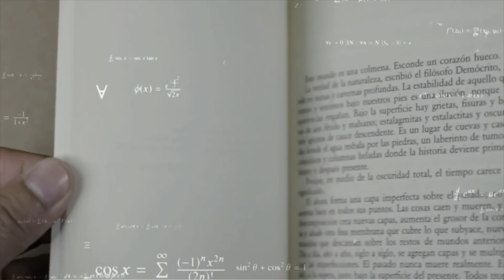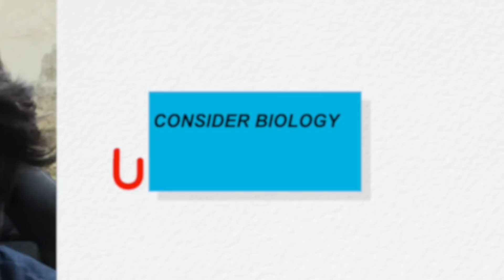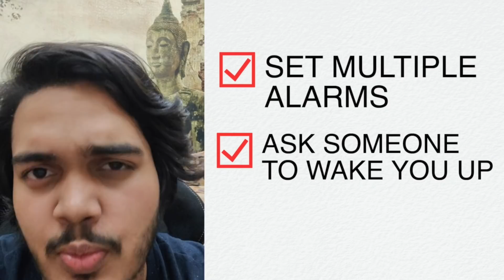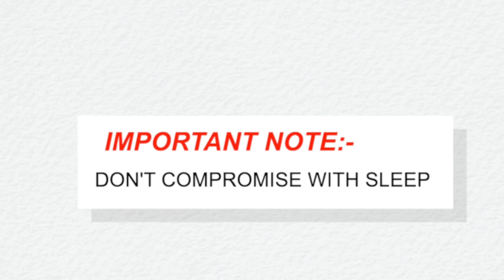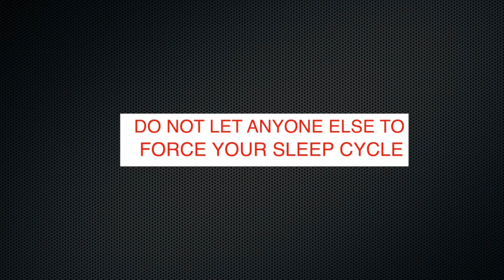⚠️This Video is for Serious NEET Aspirants Only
India's Most Affordable Live Lectures Crash Course for NEET 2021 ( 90 Day Fastrack Course + All India Test Series + 5000 Imp Q Bank ) @ Rs 899/- ( Inclusive All Taxes ) 👇👇

Please go to Telegram Channel for FREE LECTURES on IMPORTANT Topics of The CRASH COURSE + Mindmaps by Toppers + High Yield Q & A ( Detailed SOLUTIONS) for NEET ( just download the telegram app after which you can either click on this link or search Aman Tilak Organisation )

 FEATURES of SAKSHAM Batch  ( 90 Day Fastrack Course)

Validity - Till 1 Aug, 2021

Total Fees : Rs 899 /- ( inclusive of all taxes )

1. High Yield Concise Live Lectures, starting from 1st April for all Subjects: Physics, Chemistry & Biology ( missed Lectures can be watched later in the UDAAN App ) as per the following schedule

2. DPP ( Daily Practice Papers of Selected Questions with Answers and Solutions ) of topics taught.

3. All India Test Series with 10 All India Topic Wise Tests With LIVE ALL INDIA Ranking & 5 Full Syllabus Tests as per the following schedule

4. and you can give your tests onto it via computer/ PC by simply logging into the website with the same phone number with which you registered onto the UDAAN App

5. Proper Analysis of the Tests given so that you can identify your areas of weaknesses and improve upon them.

-Team UDAAN, Empowering You to Perform your Best